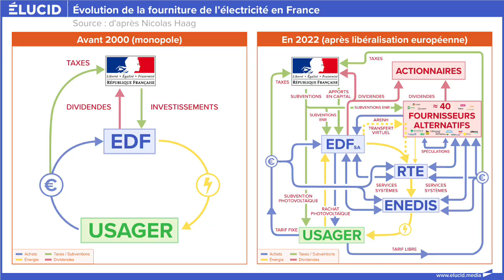Robin Salecroix au Conseil National de l'Energie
Robin Salecroix au Conseil National de l'Energie qui a eu lieu à Nantes le 24 janvier 2023. Le CNE, ce sont des femmes et des hommes qui souhaitent, ensemble, faire changer de cap la politique énergétique actuelle.